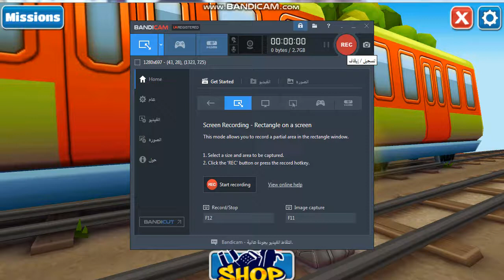SUBWAY SURFERS حلقة نارية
لاتنسو يا اصدقاء الاليك والاشتراك بالقناة